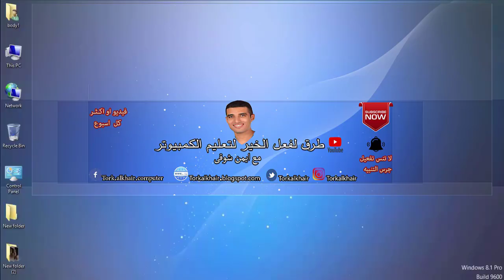طريقة تركيب كابل الساتا والباور فى الهارد ديسك الكمبيوتر او تبديله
ستتعلم فى هذا الفيديو كيفية تركيب كابلات الهارد ديسك الكمبيوتر او تبديلها بكل سهولة ويمكنك اضافة هارد ديسك اخر او تبديلة من خلال الطريقة الموضحة فى الفيديو.